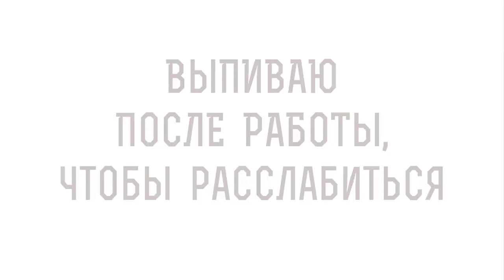ВЫПИВАЮ ПОСЛЕ РАБОТЫ, чтобы расслабиться. Что тут плохого ? Протоиерей Владимир Новицкий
В сегодняшнем видео на портале Экзегет, протоиерей Владимир Новицкий отвечает на вопрос: "Что плохого, если после работы выпить и расслабиться?"

🔸 Вино веселит сердце человека
🔸 Бодрствуйте и молитесь
🔸 Зависимость от страстей
🔸 Деградация и разрушение
🔸 Пьяницы Царствия Небесного не наследуют
🔸 Отдыхать, работая душой